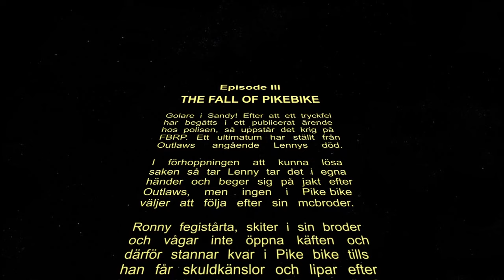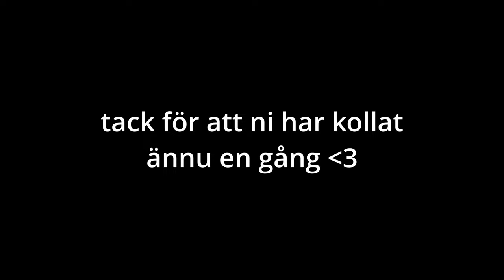Honkensson - Twitch Highlights #3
in och följ